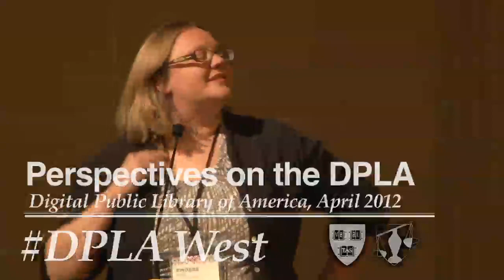Perspectives on the DPLA: Phoebe Ayers